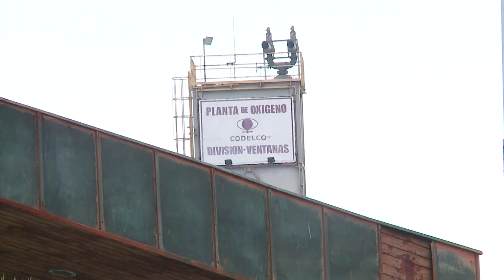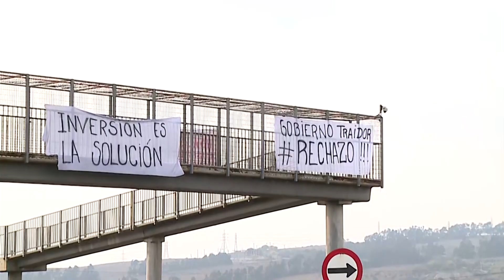Avanza proyecto de ley para que la pequeña y mediana minería pueda tratar sus materias con ENAMI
La Cámara de Diputados aprobó este martes en su primer trámite constitucional, con 100 votos a favor, 26 en contra y 20 abstenciones, el proyecto de ley que permitirá que los productos de la pequeña minería de la Empresa Nacional de Minería (Enami) sean tratados en instalaciones distintas a la División Ventanas perteneciente a Codelco.

Esta iniciativa permite viabilizar la definición del directorio de la cuprífera estatal que, por mayoría, aprobó en junio avanzar en el cese de los procesos de la fundición ubicada en la comuna de Puchuncaví la cual afectaba a la calidad de vida de sus habitantes, avanzando así en no abandonar a la pequeña y mediana minería como indicó la ministra de dicha cartera, Marcela Hernando